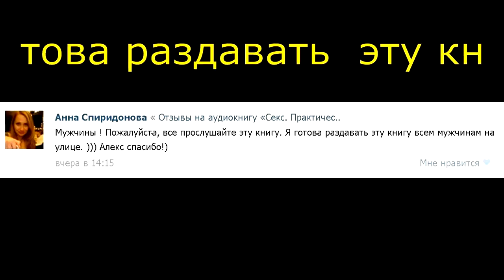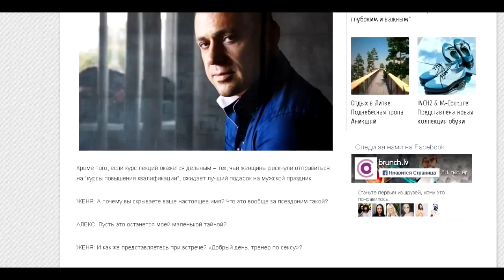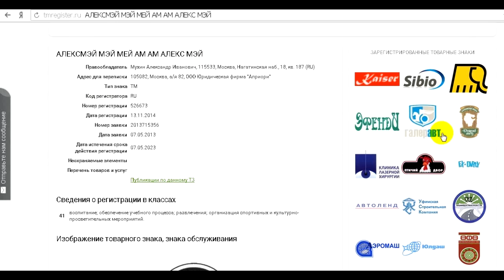Оператор AND. Яндекс лучше Гугла?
Яндекс лучше Гугла? Оказывается иногда - да. Во всяком случае в примере из этого видео. Полезные материалы для самообразования по быстрому поиску в Интернете. Алгоритмы, правила, примеры поиска информации. Видеоуроки по поиску информации в интернете. Бесплатный, быстрый, эффективный поиск информации в интернете. Эффективное использование Google, Яндекса. Алгоритм поиска информации, примеры поиска информации, техника поиска информации, технология поиска информации в интернете, урок поиск информации в интернете.